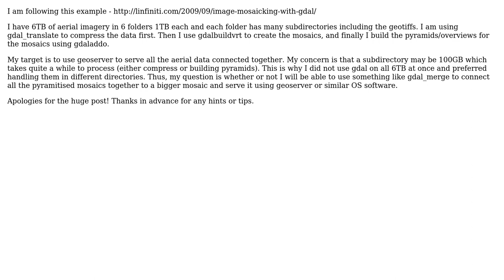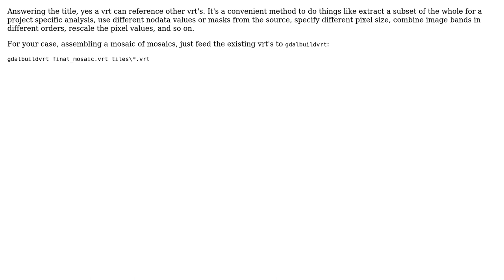GIS: Can I create a virtual mosaic using other virtual mosaics?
With thanks & praise to God, and with thanks to the many people who have made this project possible! | Content (except music & images) licensed under CC BY-SA | Music | Images & others | With thanks to user matt wilkie user Brad Koch user Antony and the Stack Exchange Network Trademarks are property of their respective owners. You are responsible for your own actions.